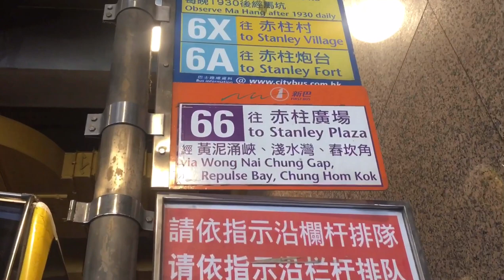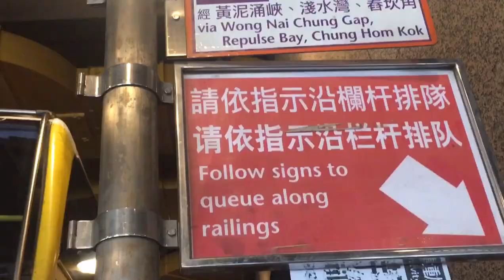DEVIL'S CLAW/PAW || SNOOPY ROCK || CHUNG HOM KOK | CHUNG HOM SHAN | HIKE HONGKONG | How To Get There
Want to Discover some Interesting Rock Formations in HK?

In Chung Hom Kok Peninsula you can find Dragons Paw/Claw, Snoopy  and Wild Boar looking Rock.

It is very short and accessible hike!
Close to Stanley Market and Beach Front.

What a safari rides we were on! From snoopy, pig and beast claw- wonder what other animals well spot next in our Adventures!